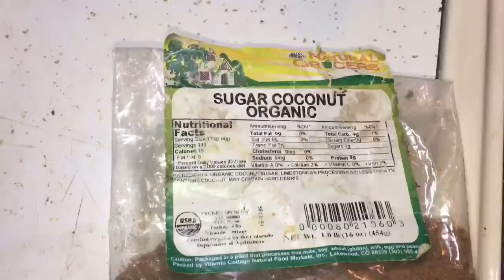Arroz con leche vegano de una manera diferente